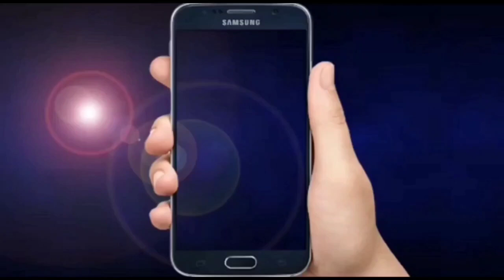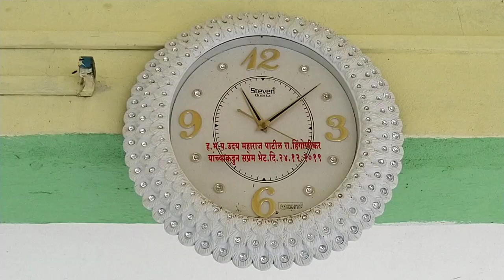रहस्यमय शिव मदिर 🚩नदि मे बह के आया था ये शिवलींग 🙏 लोगो ने स्थापित कर दिया